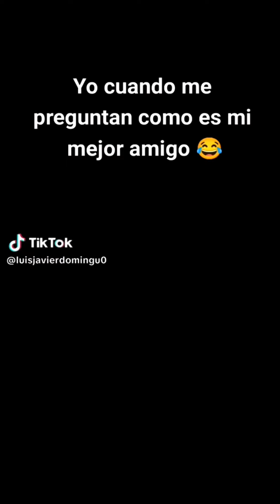PARA EL QUE LE DA ALERGIA BAILAR EN EL REY POBRE NIÑO RIKO